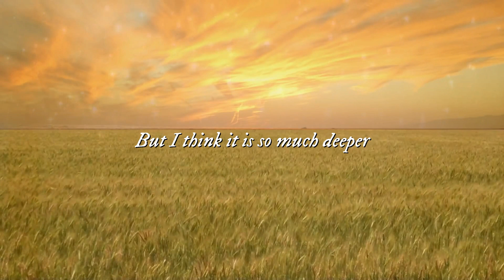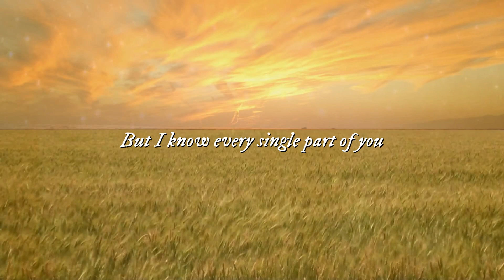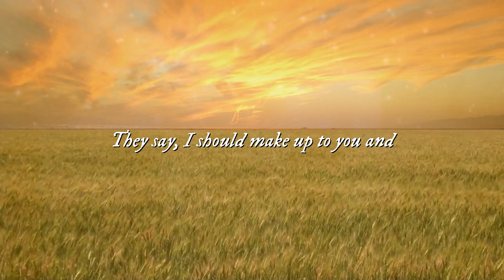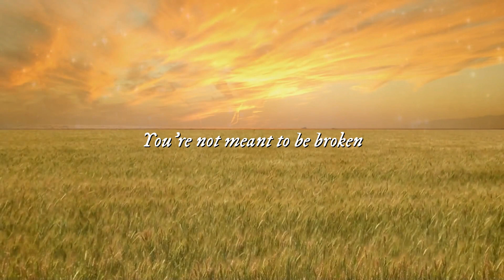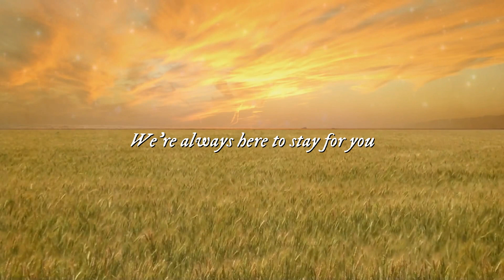Oh Peter (original)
Lyrics:

Rough road, gray sky
Brown skin, blind eyes
Can't find, sunlight
Fake face, dry glands
Victims, innocent eyes
Want change, can't find
They say, envy heart is the reason
But I think it is so much deeper

Plated gold ring
Sugar coating
Behind this great voice;
Broken hearted
Deserted in all ways
Finds love with just hands
They say, your body is always bending
But I know every single part of you

Oh, Peter, the rooster is giving you a sign
You're not meant to be broken
Please step up to the light
If you're willing there's always a way and
We're always here to stay for you

You're here, working
Decorating
People are pleased
Sweet cakes, you've bought
Give one to me
You've been a best friend
They say, I should make up to you and
I think they are always right